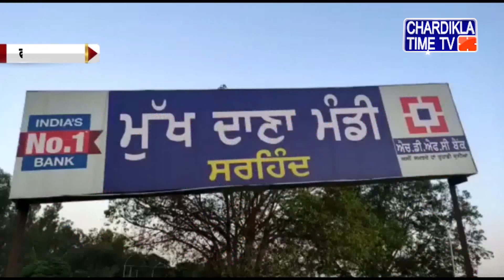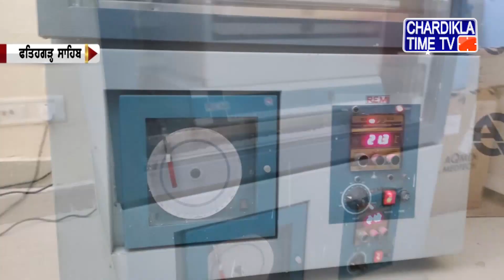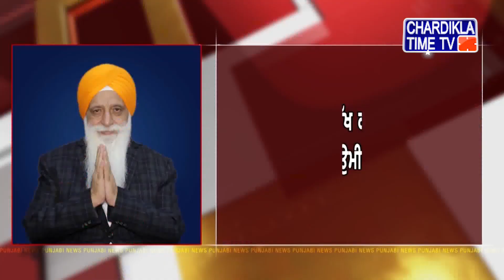Punjabi News Live Today | Punjabi Latest News Today | Top News | Chardikla Time Tv News